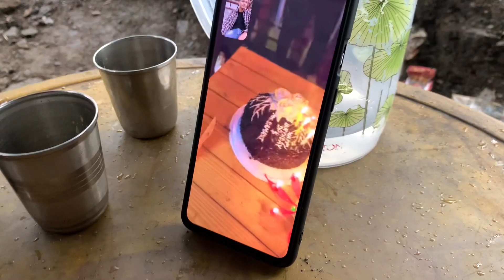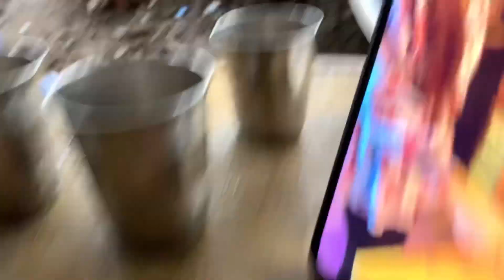PYAR PADHA MENGHA😅